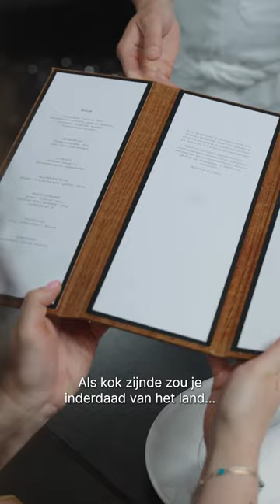5 bereidingen van knolselderij?! Chef Marleen laat zien hoe | Restaurant van de Toekomst | KRO-NCRV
In de eerste aflevering van Restaurant van de toekomst zie je hoe food-influencer Amijé Roos van der Laan futureproof nasi proeft. Maar hoe geeft ze er haar eigen draai aan? Foodie Amijé Roos van der Laan vertelt je haar toekomstgerichte recept voor nasi goreng.